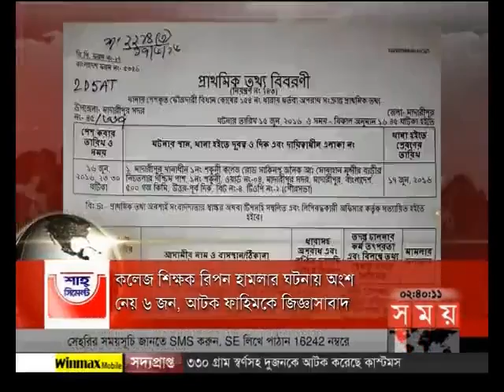শীর্ষ সংবাদ (দুপুর ২টা)